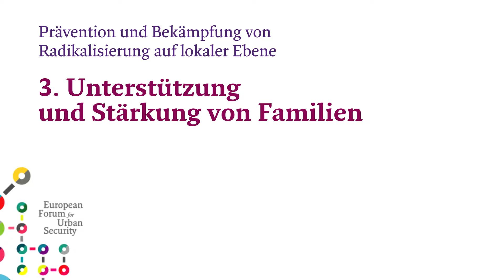3/6 Unterstützung und Stärkung von Familien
Dieses einführende Video ist Teil der Publikation "Prävention und Bekämpfung von Radikalisierung auf der lokalen Ebene", veröffentlicht vom Europäischen Forum für urbane Sicherheit im Jahr 2016.